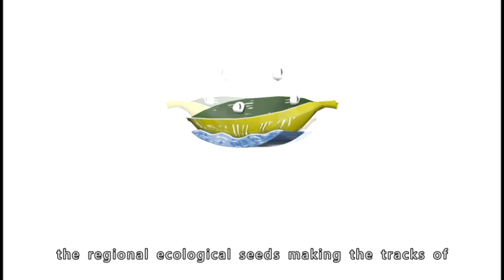Introduction of Ecological Green Boat in Dongshan River Forest Park - In English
"Ilan landscape" transformation process documentary